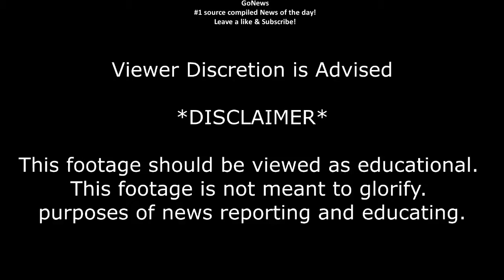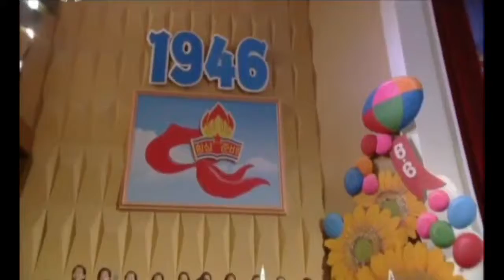The North Korean TV Star Standing Up To Kim Jong-Un (2014)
Celebrity Defector (2014): This remarkable story tracks a young woman's harrowing escape with her family from North Korea. Now living in South Korea, .

North Korea has vowed to improve the economic life of its impoverished people and rallied internal support for Kim Jong-un in a New Year's statement.

North Korea's leader Kim Jong-un visits a preschool in Pyongyang accompanied by an unidentified woman, who according to rumours in South Korea may be .

North Korean leader Kim Jong-un attends a massive outdoor ceremony with 20000 children at a stadium in Pyongyang. The country's state-run television .